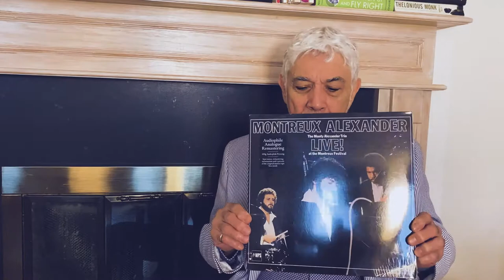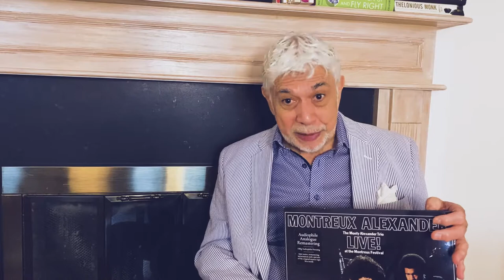Monty Alexander about The Monty Alexander Trio Live! At The Montreux Festival (1976)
Listen or buy "Montreux Alexander - The Monty Alexander Trio Live! At The Montreux Festival"

This live recording on the shores of Lake Geneva rates quite simply as one of the classic piano trio albums of the 1970’s as well as a milestone in the Jamaican pianist’s musical life. The 1976 recording captures the moment in his early career that Alexander attained the level of such giants as Oscar Peterson. Alexander’s playing combines the virtuosity of his Canadian colleague with Caribbean ardor and a dash of gospel. Bassist John Clayton and drummer Jeff Hamilton were relatively unknown at that time, yet they formed a rhythm section that could stand on their own, capable of creating incisive solo spaces. The music invariably captivates the listener, whether it’s the album’s opening piece, an Ahmad Jamal composition with inspired blues variations, the soulful contemplation on Feelings, the dreamy, relaxed improvisation on You Make Me Feel Brand New, or the wild chase on Montevideo. The trio exudes an exuberant sense of swing in Ellington’s Satin Doll, and plays the gospel Drown in My Own Tears with a sublime earthiness. Laboring in its near-to-archaic atmosphere, Work Song seems the perfect vehicle for Clayton to display his virtuosity. With its mischievous and at the same time genial dramaturgy, the Battle Hymn of the Republic is singled out as a "classic". After four and a half decades, the magic of a night in Montreux is still within reach.